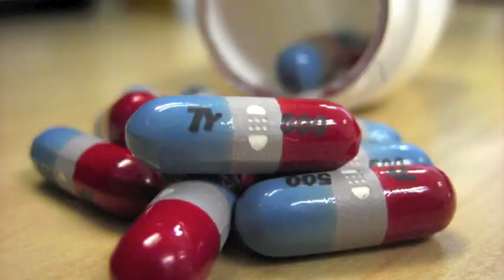STRONG ARM by Finlay Robertson: Trailer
Vicky Graham Productions presents the world premiere of STRONG ARM by Finlay Robertson at the Edinburgh Festival Fringe 2012

22 - 24 July 2012, Theatre503, London
2 - 26 August 2012, Underbelly, Edinburgh

Trailer by Jethro Compton